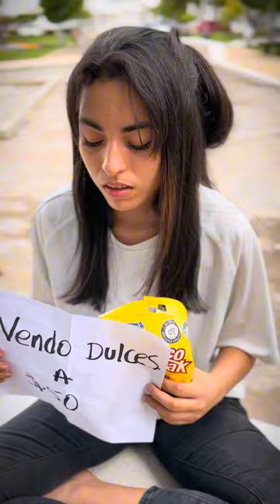La vendedora de dulces reflexión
Un a vendedora de dulces es vive la experiencia de que no debemos juzgar a los demás por su apariencia